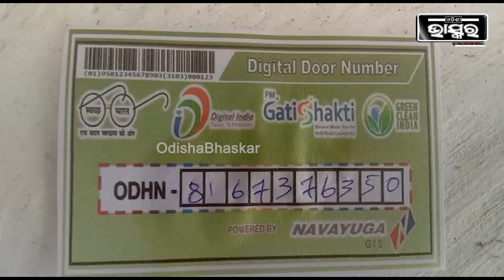ଆରମ୍ଭ ହେଲା ଡିଜିଟାଲ ଡୋର ନମ୍ବରିଂ ,ଏବେ ସହଜ ହେବ ଘର ଚିହ୍ନଟ